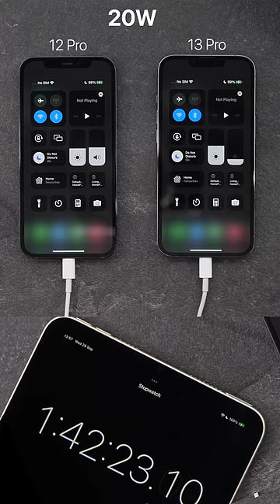THIS is how you'll CHARGE your Phone in the FUTURE!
Charging Your Phone in Future!

Product Links:
▶ An amazing iPhone charger